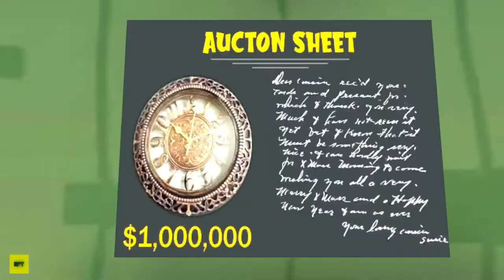Scary Robber Home Clash New Update New Levels Gameplay Walkthrough (Android,iOS)